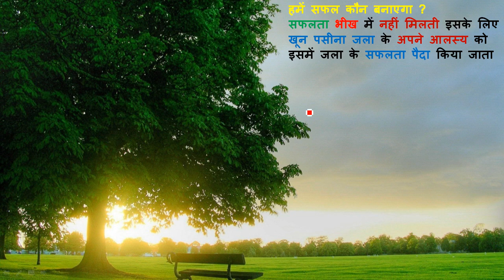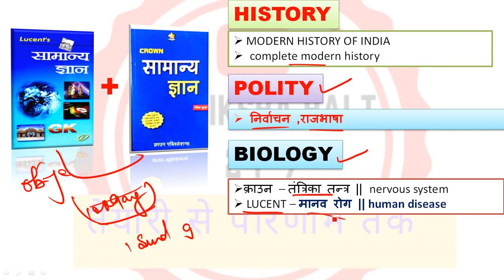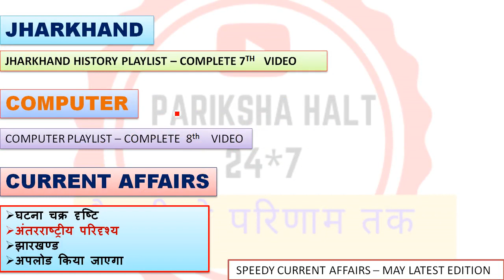JSSC CGL सचिवालय || RAPID FIRE 40 DAYS REVISION || DAY-8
JSSC CGL सचिवालय || RAPID FIRE 40 DAYS REVISION || DAY-7

JSSC CGL सचिवालय ll बचे हुए दिनों में क्या करे || PAPER-1 2 3, कम समय में

jssc cgl preparation 2022

jssc cgl preparation books

ssc cgl preparation classes

ssc cgl preparation for

beginners 2022

jssc cgl preparation strategy 2022

jssc cgl preparation strategy 2021

jssc cgl preparation for beginners

jssc cgl ki taiyari kaise kare

jssc cgl ki taiyari

jssc cgl sachivalaya syllabus

jssc cgl exam ki taiyari kaise kare

jssc cgl form fill up 2022

jssc cgl form filling 2022

ssc cgl ki taiyari

jssc cgl ki vacancy kab aayega

jssc cgl ki taiyari kaise kare 2022

2021

jssc cgl ki puri jankari

ssc cgl ki taiyari kaise karen

jssc cgl ki pariksha kab hogi

ssc cgl ki preparation kaise kare